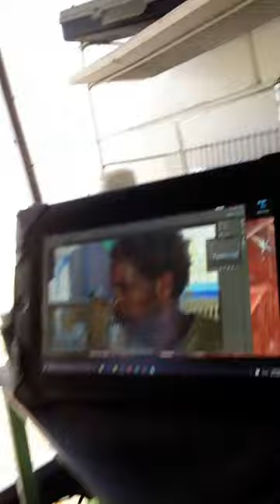Mr G Man from Pier 60 RIP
A painting on board in recognition of Mr G Man a homeless man that use to hang down at Pier 60 on Clearwater Beach, florida, that just past away. May you rest in peace